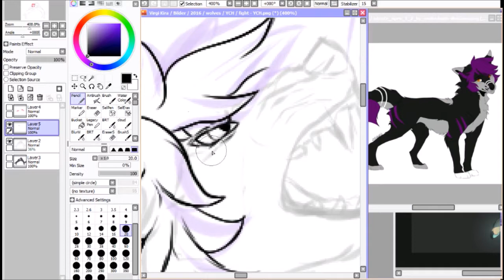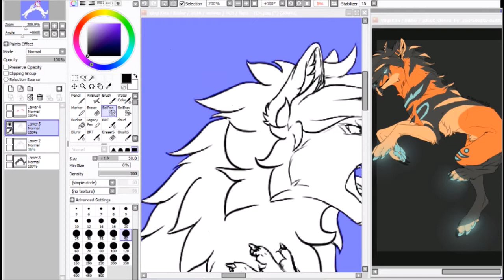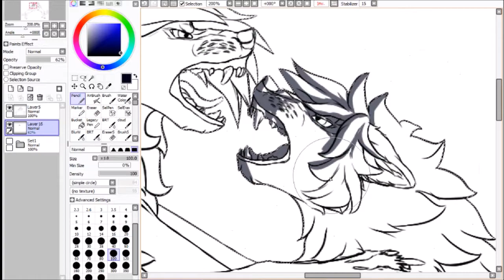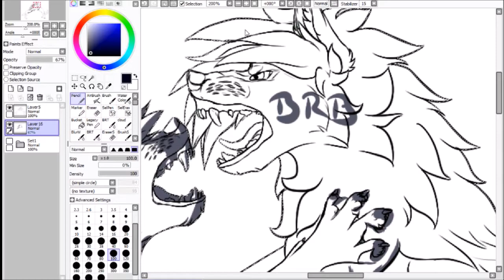anime wolves fight speedpaint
programms: Paint Tool SAI, xSplit Broadcaster, MovieMaker